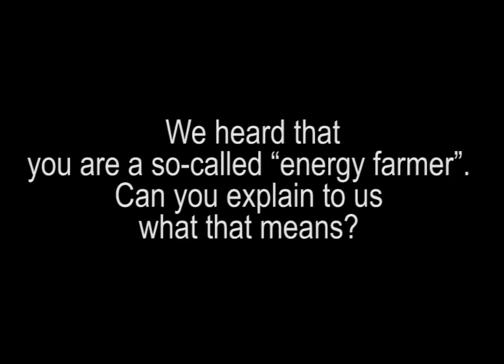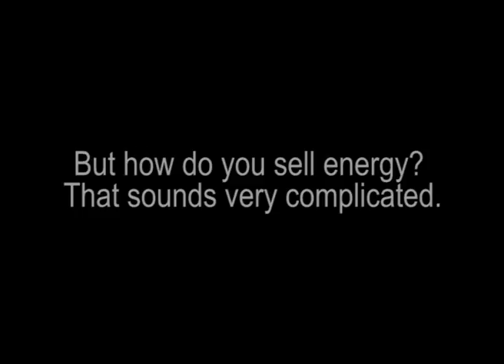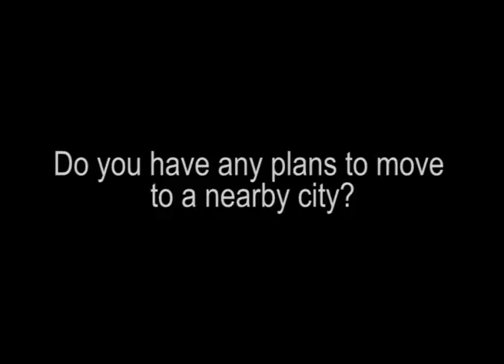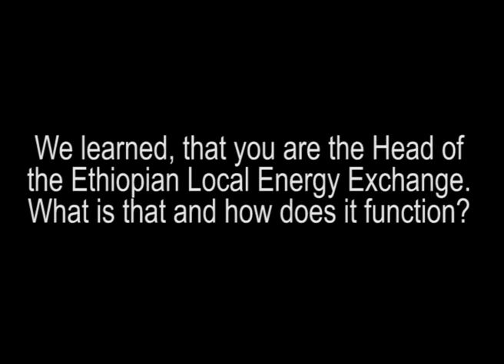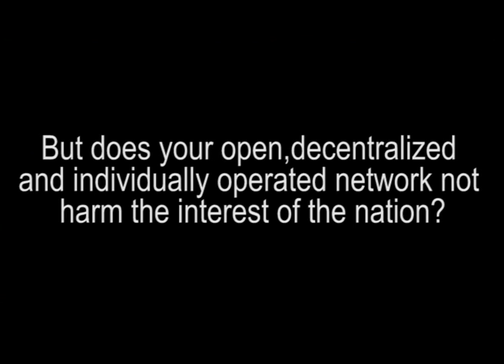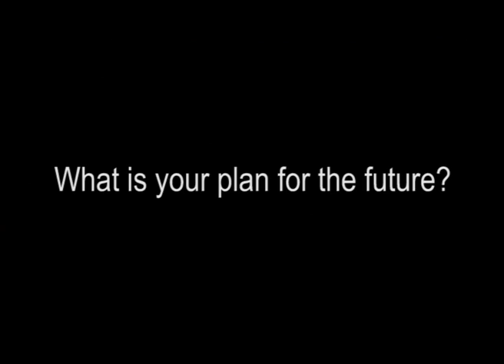Addis 2050 - Energy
The conference ADDIS 2050 -- an alternative pathway into Ethiopia's future -- was held on October 9th and 10th 2012 at the campus of the Ethiopian Institute of Architecture, Building Construction and City Development EiABC in Addis Ababa. Addis Ababa belongs to the fastest growing urban centers in the world. Migration from the rural areas as well as massive redevelopment strategies of the City Government put the African capital under enormous pressure. Infrastructural deficiencies, water and energy shortages, environmental hazards and mobility challenges question the current modus operandi in place.
The Green Forum Ethiopia under the leadership of Heinrich Boell Foundation in Addis Ababa commissioned the Chair of Architecture and Construction Dirk E. Hebel at FCL Singapore in collaboration with the Ethiopian Institute of Architecture, Building Construction and City Development EiABC to invent an alternative "green" scenario for the city of Addis Ababa in the year 2050. The conference concentrated on the issues of Energy, Mobility, Cultural and Social Space, Housing and Information. The event was visited by more than 500 people and arose immense interest from the media as well as the City Administration. As guest of honor, the Swiss Ambassador H.E. Dominik Langenbacher attended the conference as well as delegates from several federal ministries and the UN-Habitat. In the meantime, the Department of Masterplanning and Vision of the City Adeministration invited the speakers to present the work in their offices.

Team EiABC: Joachim Dieter, Bisrat Kifle, Addis alem Fekele, Tewedaj Eshetu, Yosef Teferri, Eyob Wedesu

Team Green Forum/Heinrich Boell Foundation: Patrick Berg, Ayele Kebede, Jonas